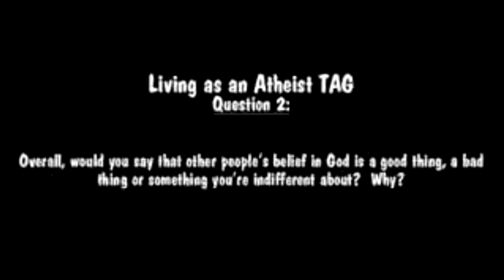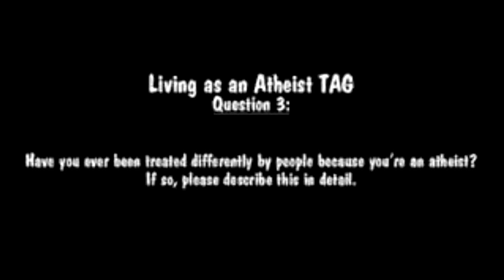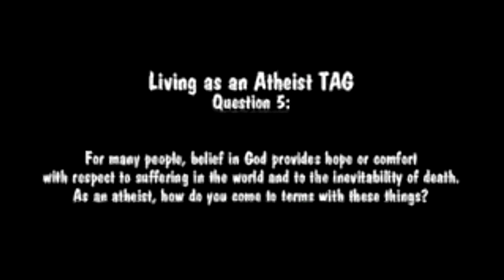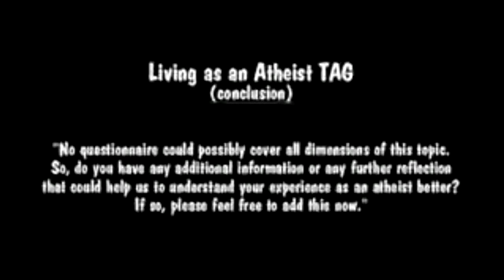[TAG] Living as an Atheist